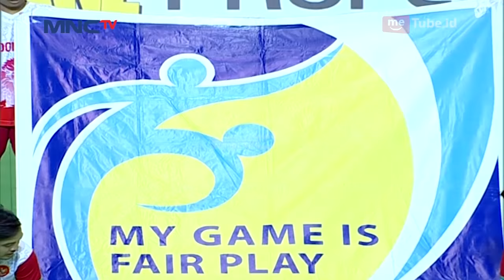JK Angels VS Banteng Muda Putri (FT: 6 - 1) - ExtraJoss Shake Futsal Profesional